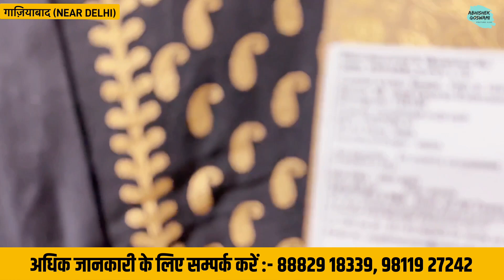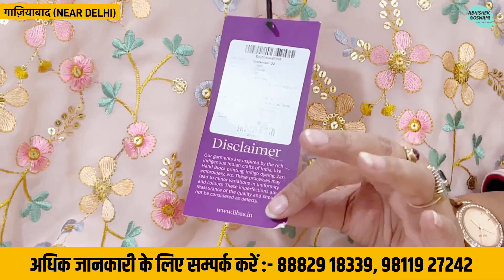ब्रांडेड लेडीज सूट खरीदें 90% डिस्काउंट पर | BIBA Rangriti Zara Libas w | Abhishek Goswami Vlogs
ब्रांडेड लेडीज सूट का सबसे सस्ता होलसेल मार्केट | BIBA Rangriti Zara Libas | Abhishek Goswami Vlogs

100% Original With Brand Bill Up to 90% off | BIBA Rangriti Zara, W, Libass | Abhishek Goswami Vlogs

दोस्तों, नमस्कार स्वागत है आप सभी का हमारे इस नए वीडियो में । आज के इस वीडियो में मैं आपको दिल्ली के नजदीक गाजियाबाद में एक ऐसे होलसेल वेयरहाउस में लेकर चलने वाला हूं जहां पर आप लेडीस ब्रांडेड सूट जैसे कि रंगृति ( Rangriti) बीबा ( BIBA) जरा ( Zara) डब्लू ( W ) लिबास ( Libaas) जैसे बड़े-बड़े brand के महंगे महंगे शूट 90% से भी ज्यादा डिस्काउंट पर खरीद सकते हैं
दोस्तों आप यहां से माल लेकर अपने शॉप में अच्छा खासा मुनाफा कमा सकते हैं, मेरा आपसे रिक्वेस्ट होगा आप इस वीडियो को अंत तक जरूर देखें और शेयर करें ताकि और लोग भी इस वीडियो को देख सकें।

G 236, sec D-1  Tronica City near Delhi signature hospital Loni ghaziabad 201102

Near by metro station..shiv vihar metro station

rangriti,biba rangriti,parineeti chopra,raho festive ready,shopping spree,autumn winter collection,festival shopping,bottom wear,festive wear,festive shopping,kurta,pallazo

cheapest branded clothes,ladies branded clothes in hyderabad,branded ladies kurti surplus,branded ladies tops wholesale,branded ladies kurti wholesale,biba brand kurtis wholesale,wholesale branded clothes in hyderabad,indian clothing brands,branded ladies clothes in cheap price,branded ladies t shirt wholesale market,popular indian clothing brands,indian companies for women clothes,indian clothing brands for women,how to look classy and elegant